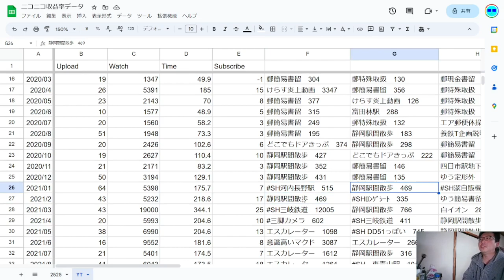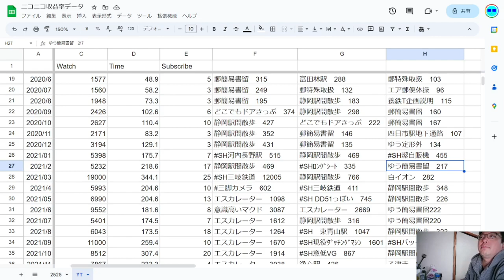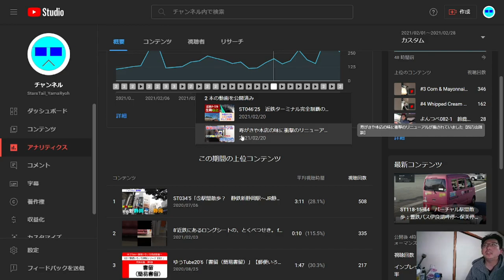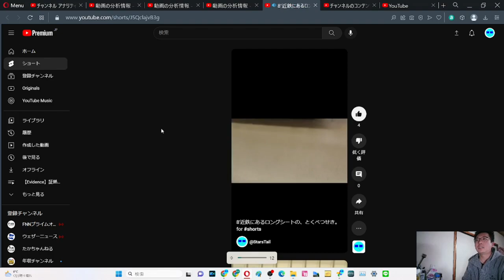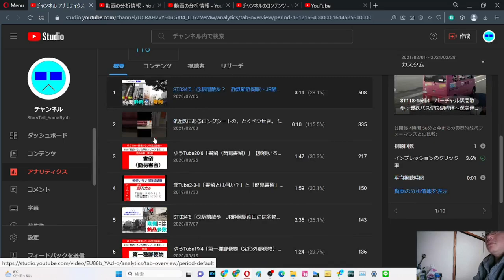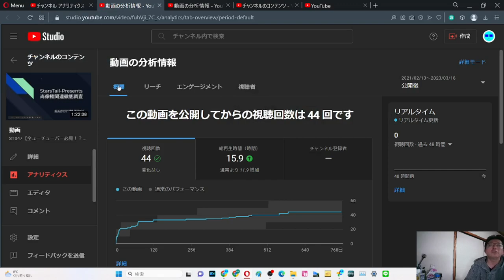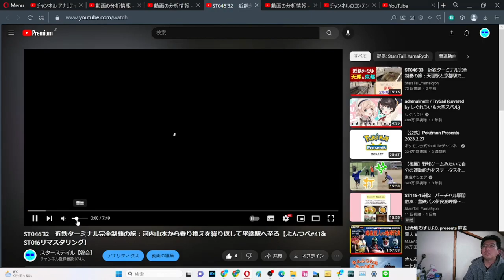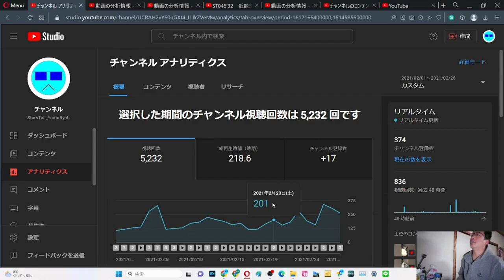SB030 ep17 やまだ決算会2023年3月 YouTube2021年2月①【サブチャン】